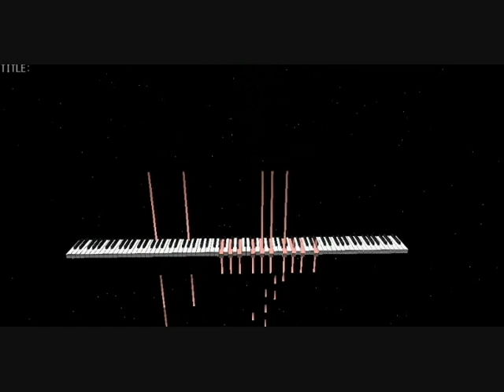Nocturne #2 Epic Piano 4 Hands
Full Screen for a better view. If anyone has a cool name then comment it. I was gonna call this nocturne 1 but i started this one second. Nocturne 1 is still in progress. I was looking at Beethoven 3rd movement of moonlight sonata when i wrote this.